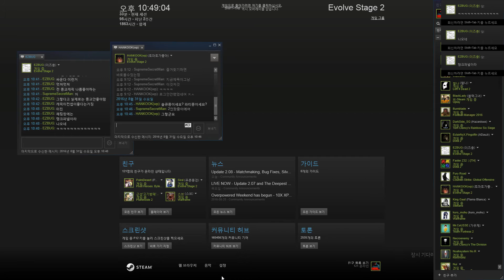Evolve Stage 2 - Griffin Play with Paladin Parnell // 이볼브 스테이지 2 - 팔라딘 파넬과 함께 그리핀 플레이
That monster was noob I think...
So.. that was easy game.
Nothing special.
I just suddenly wanted to play Griffin.

Shear Madness is end.
The last update for new adaptation hunter, Paladin Parnell is released.
He is Medic, and really tough. :P Just awesome and powerful medic.
Design also cool. He looks like cyborg.
And his skills also great for both teammates healing and damage dealing.

Always hope my videos are helpful to any of you :D

저 몬스터는 뉴비였던거 같습니다.
그래서... 뭐 쉬운 게임이었네요.
별다른게 없습니다.
걍 단지 오랜만에 그리핀이 하고 싶었네요.

시어 매드니스가 끝났습니다.
마지막 업데이트인 새로운 개량형 헌터, 팔라딘 파넬이 풀렸습니다.
팔라딘 파넬은 메딕이며, 정말 튼튼합니다. 그냥 쩔고 강력한 메딕이라고 보심 되요.ㅋㅋㅋ
디자인도 상당히 좋습니다. 사이보그 같이 생겼죠.
그리고 그의 스킬들도 또한 매우 좋은 편입니다. 팀원들 회복과 데미지 넣는 것 양쪽 모두 뛰어나죠.

언제나 바라는 거지만, 제 영상들이 여러분들 중 누군가에겐 도움이 되었으면 좋겠습니다.